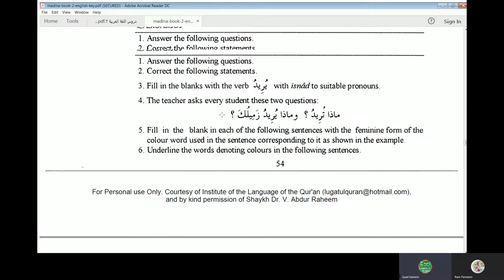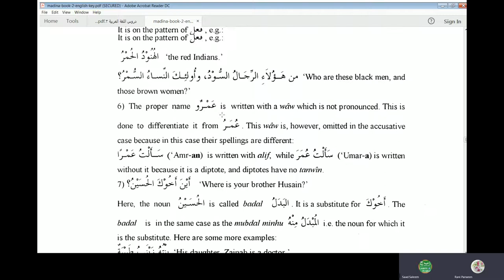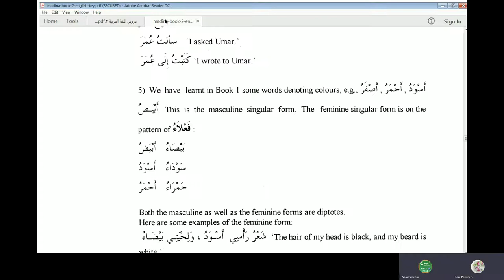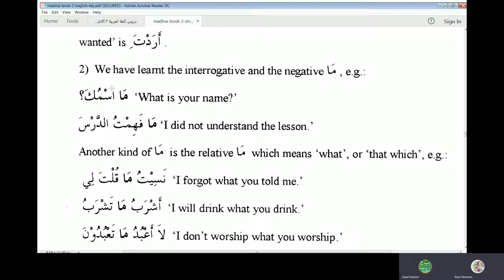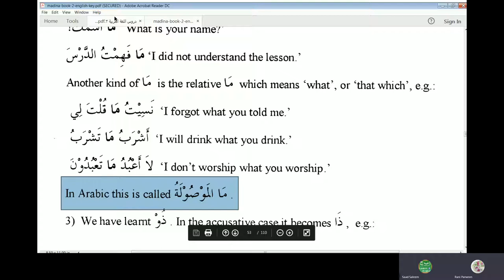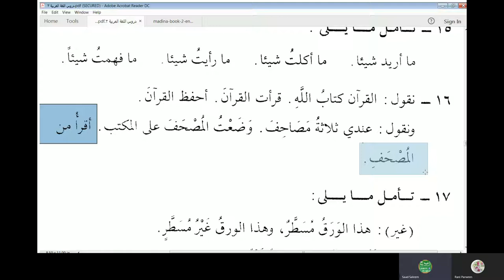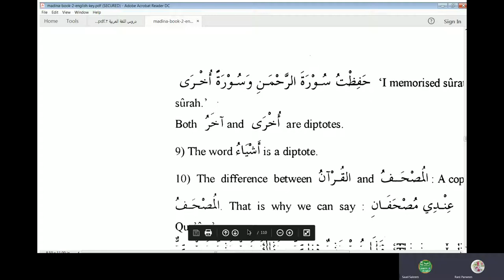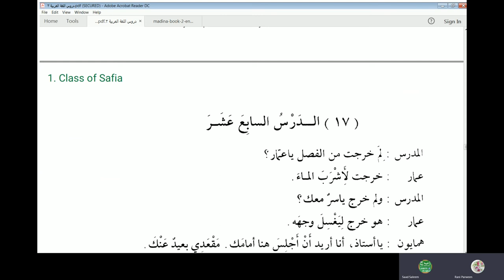Duroosul Lughatil Arabiyyah Book 2 Ad Dars 16 in English and Urdu Language